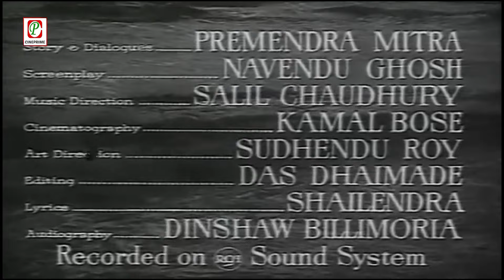Amaanat / Hindi Film / Bharat Bhushan / Chand Usmani / Pran / Nazir Hasain / Cineprimehd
Movie : Amaanat - 1955
Music Director : Salil Chowdhary
Singer : Asha Bhosle
Director: Arvind Sen
Starring : Bharat Bhushan, Chand Usmani, Pran, Nazir Hasain, Asit Sen, Kanhaiya Lal, Achla Sachdev

Welcome To : M/s CINE PRIME ENTERTAINMENT PVT. LTD. (CPEL) is a company duly incorporated under the provisions of the Indian Companies Act 1956, as per the facts provided by Ministry of Human Resource Development (HRD), Department of Higher Education, Copyright Board Unit. We have possessed solely rights of various Films / Programs / Video Albums / Audio-Video Songs / Tele-Films, which are duly authorized by M/s Prime Production Pvt.

M/s Cine Prime Entertainment Pvt. Ltd. who is  the Copyright owner/holder of that musical work may issue licenses for Commercial & Non-Commercial establishments & collect royalties in its individual capacity as per provision of the Copyright Act 1957 and further can be upload the Films / Programs / Video Albums / Audio-Video Songs / Tele-Films.